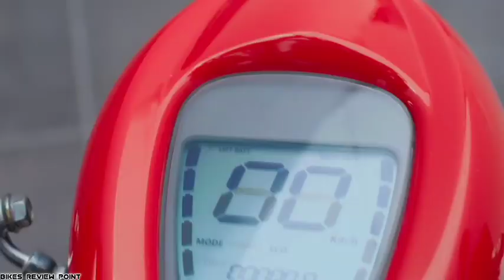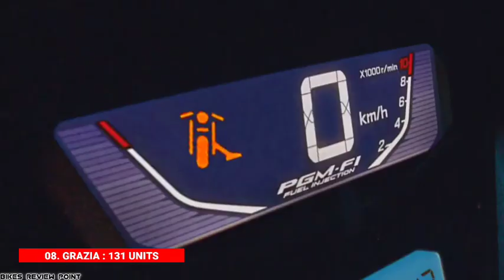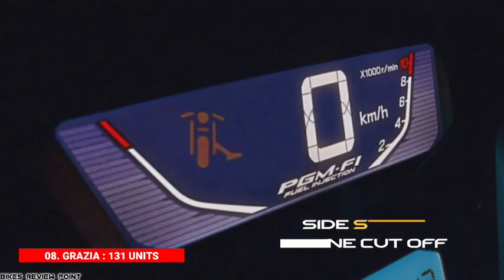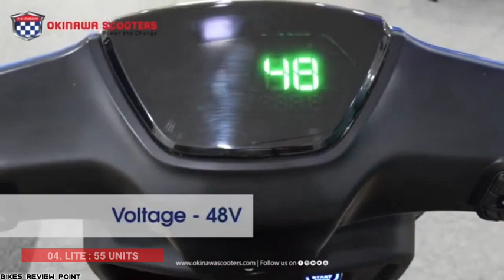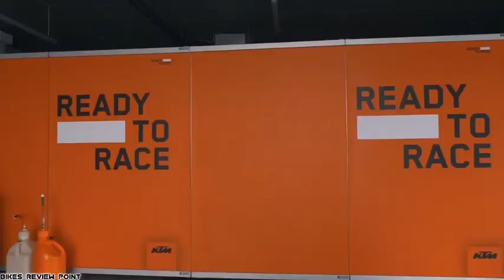पता नहीं कम्पनी वाले झेल कैसे लेते हैं इन सब गाड़ियों को ? 👎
◆10 least & worst selling two wheeler of the month of June 2022 is told in this video

1 - Highest Selling Two-wheeler
2 - Best Selling Bikes
3 - Best Selling Scooter
4 - Top 10 Bikes
5 - Most selling Scooter

🔥Please आप सही गाड़ी चुने - ₹1.37 लाख TVS को लगता हैं गलत दे दिया 😓 Apache Six Month Experience !